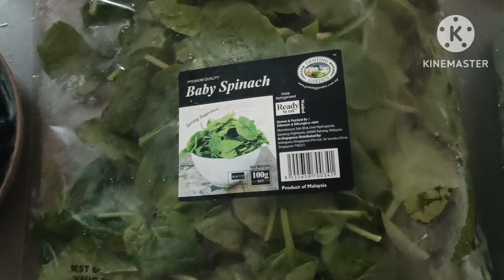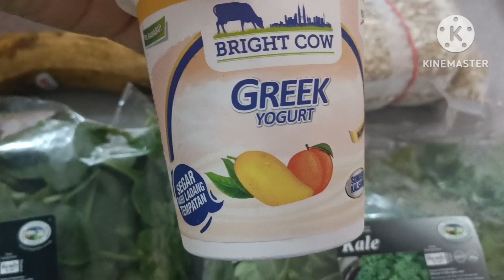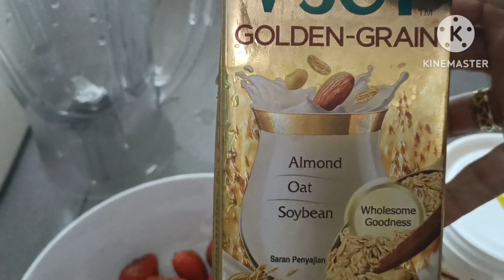FULL RECIPE OF WEIGHT LOSE DRINK